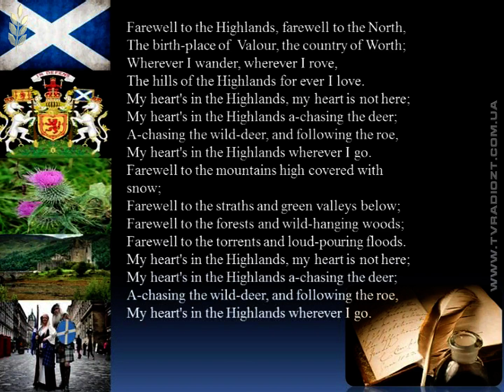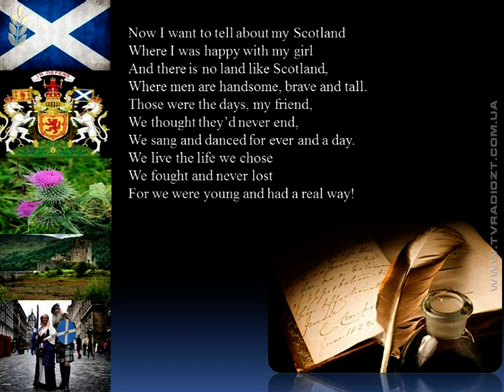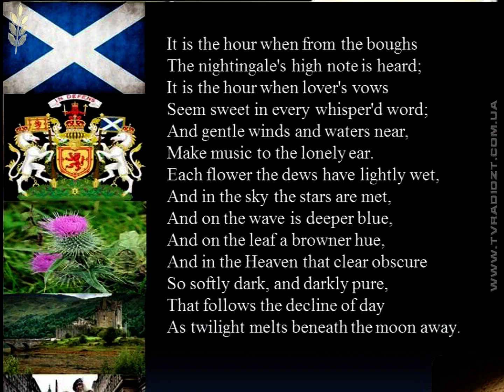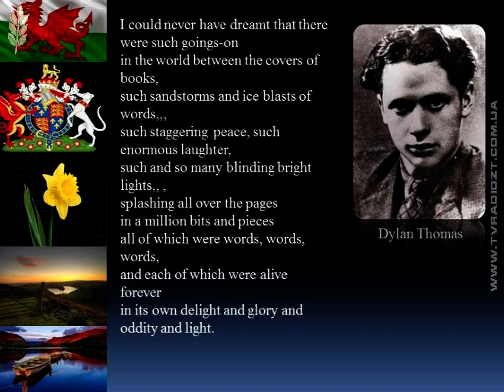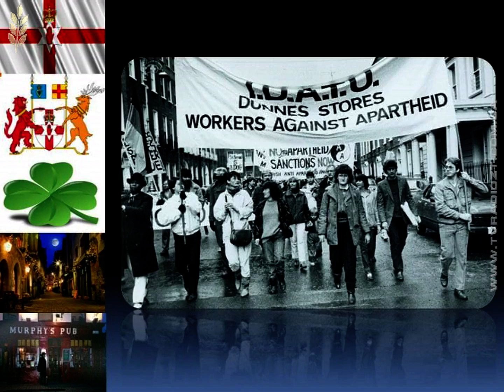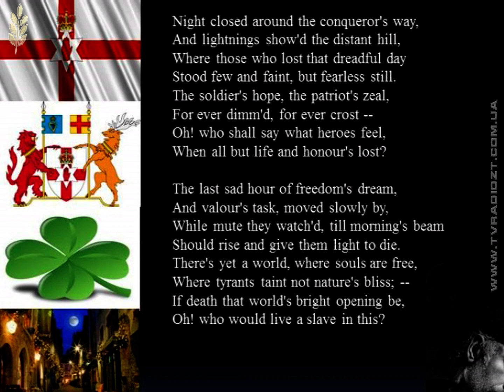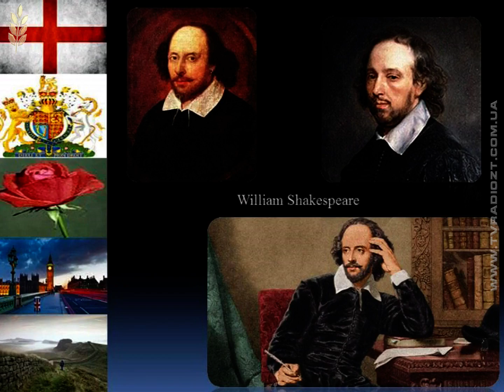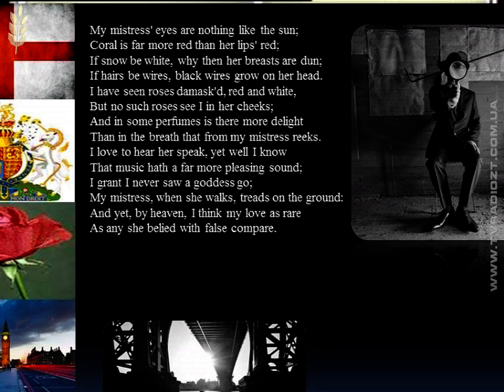Програма "Говорімо англійською". Поезія